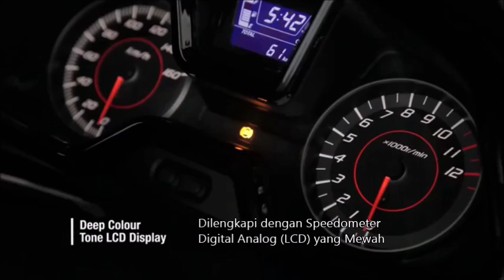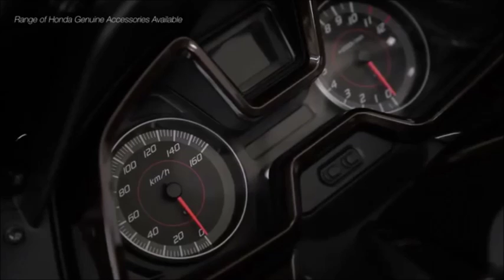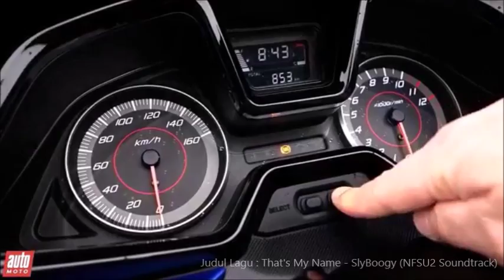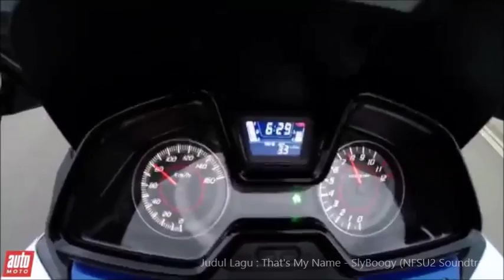Honda Forza 125 cc - Beauty and Elegant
Motor matic ala big-scooter yang (IMHO) paling pas buat menjadi pesaing NMax.
Akankah AHM akan merilis Forza atau malah melokalkan produk CBU nya yaitu PCX??
Time will tell maxbroh :D

Nontonnya pake kualitas HD ya.. biar ngga pecah2 gambarnya xD